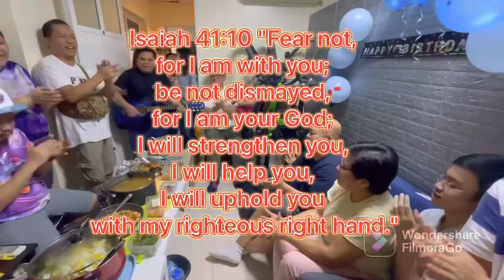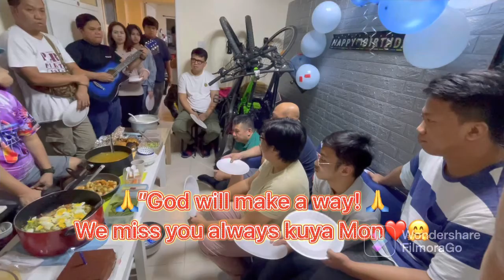Kuya Raymund Home Visitation and Birthday Celebration